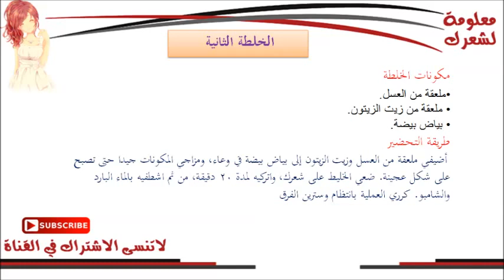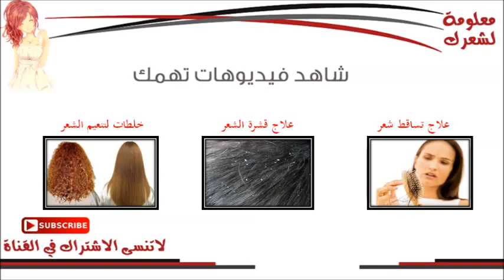5 طرق لعمل وصفة لتطويل الشعر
جمال الشعر في طوله وان يكون صحي واليكم وصفة لتطويل الشعر عن طريق عمل وصفات للشعر بجميع انواعه للعمل علي تطويل الشعر بشكل صحية وطبيعي وايضا تعلم استخدام خلطات لتطويل الشعر من خلال مكونات من الزيوت والمواد الطبيعة

تساقط الشعر
معلومة لشعرك
hair loss
وصفات لتطويل الشعر
تكثيف الشعر
علاج الصلع
فيتامينات للشعر
hair grow
افضل زيت للشعر
لتكثيف الشعر
علاج الشعر الخفيف
علاج الشعر
قشرة الشعر
تقصف الشعر
سقوط الشعر
علاج للشعر
تساقط الشعر
علاج الصلع
علاج الشعر
علاج للشعر
علاج تساقط الشعر الشديد
مشاكل الشعر
اكسسوارات شعر
قص شعر
تسريحات شعر للاطفال
hair
alopecia
alopecia areata
nioxin
hair transplant
hair growth
hair care